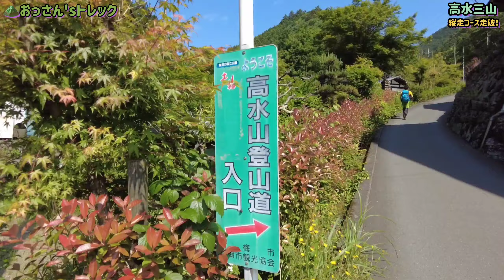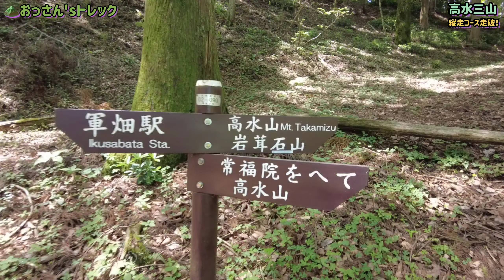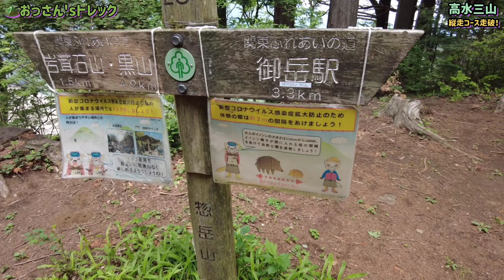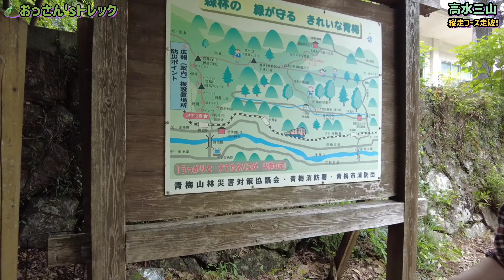高水三山を縦走してきたよ【高水山→岩茸石山→惣岳山】おっさんに心地よい山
【おっさん’ｓトレック】高水三山を縦走してきた（高水山→岩茸石山→惣岳山）

Date：2021年5月29日（晴れ時々曇り）
コース：軍畑駅～高水山～岩茸石山～惣岳山～御岳駅
所要時間：４時間（休憩３０分）
登山レベル★３（初級～中級）

高水三山の縦走に挑戦してきました！！とても歩きやすい縦走コースです、駅から出発して駅がゴールですので縦走コースとしてはとてもアクセスが良くて歩きやすくて縦走コースとしては初心者向けかと思いますよ！！

このチャンネルの基本スタイルは
◆関東エリアの山々を中心に歩きます
◆おっさん’ｓ１号の小話が多いです
◆アラフォーからアラフィフ世代以上向けの動画かも　です

アラフィフのおっさん’ｓでも出来た山登りシリーズ動画
■高尾山の動画

🔽高尾山アタック！！新しい靴でオッサンが足慣らしタイムアタック

🔽高尾山～小仏城山～相模湖駅まで最短ルートで！！  行くつもりが・・（高尾6号路琵琶滝‐1号路‐小仏城山⇔景信山‐相模湖駅）

■高尾山周辺の山の動画

■神奈川県の山の動画

■関東の超低山をめぐる動画（おっさん’ｓ１号の一人旅シリーズ）